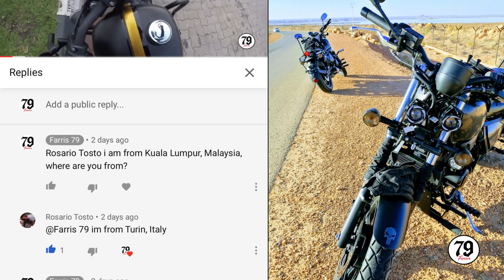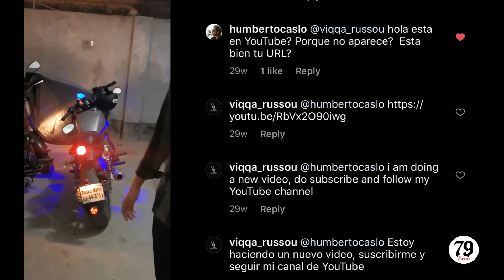Motorcycle That Unite The World: Benelli Keeway KLight 202 by Viqqa Russou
Farris79 My KLight Story:
Do follow our Studio Instagram: viqqa_russou
Stay tune for more cool motorcycle and photography story